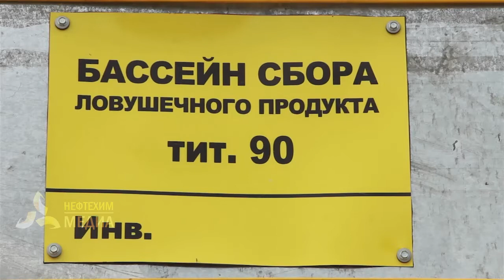Генеральный директор компании «Нижнекамскнефтехим» оценил ход предпусковых работ на площадке БОС